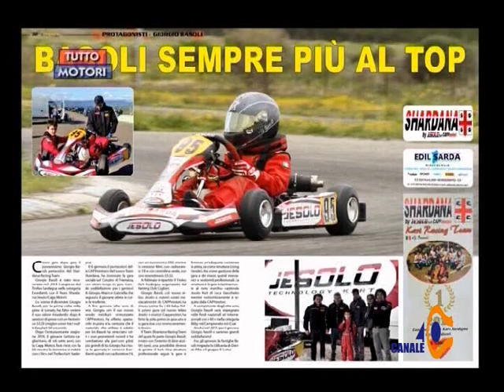Tutto Motori del 21 aprile 2015